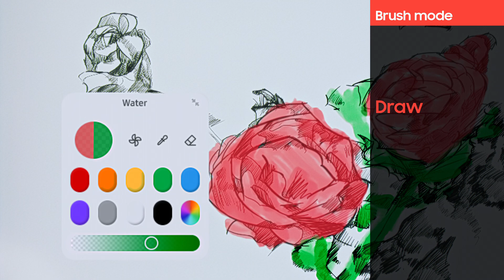Samsung Flip 2: Pen to Paper-like Writing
Draw, write and inspire new ideas. The Samsung Flip 2 provides a smooth, pen-to-paper-like writing experience in a variety of colors, styles and widths. Create art at the stroke of a brush in water and oil painting modes, with a full, vibrant color palette using the Flip 2’s brush mode.